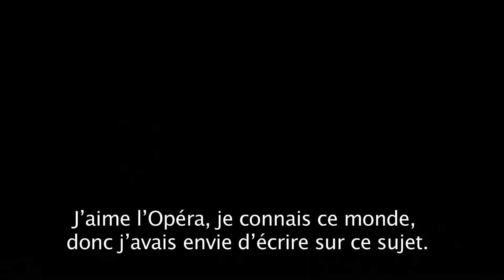Donna Leon, la Vénitienne dramatique - Quais du Polar 2017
Haletant, subtil comme le glissement d’une gondole sur les canaux de Venise. Si vous aimez les livres anciens, si vous aimez les enquêtes, si vous aimez le Venise troublant et secret, ce livre est pour vous.